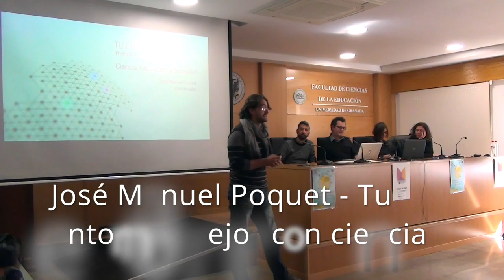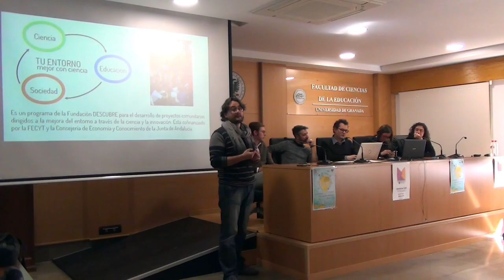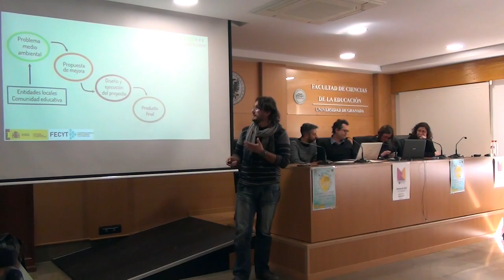Presentación José Manuel Poquet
Dentro de las I Jornadas sobre Educación Abierta, en el marco de la Open Education Week celebrada en la UGR (OEWUGR), ponencia de José Manuel Poquet sobre proyectos de desarrollo del entorno a través de la divulgación científica.